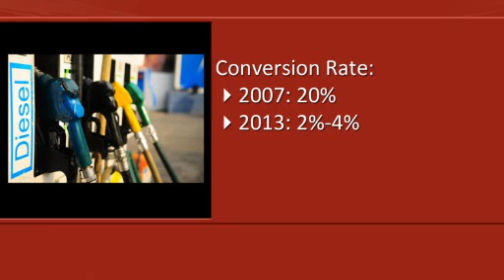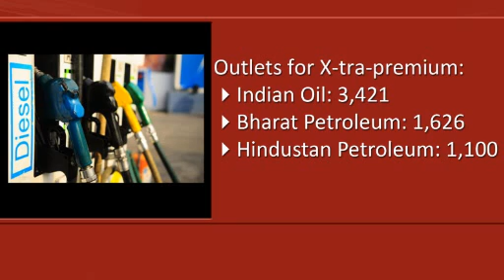Business Standard Industry in Focus 27 May 2013